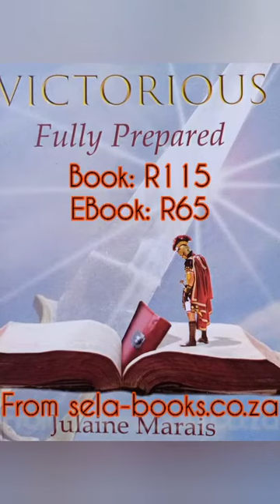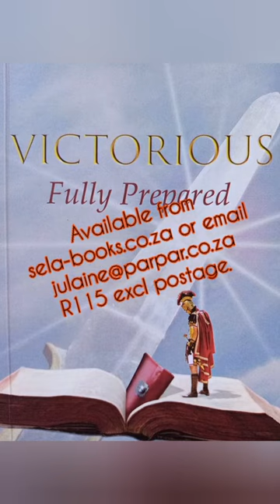Victorious, Fully Prepared About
Introducing my new book "Victorious, Fully Prepared" Co-Published with Sela.